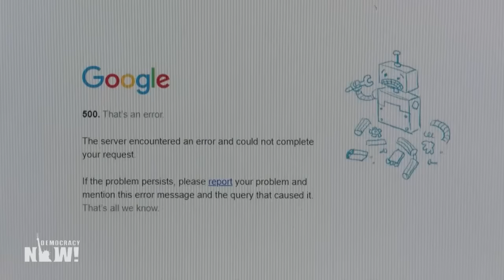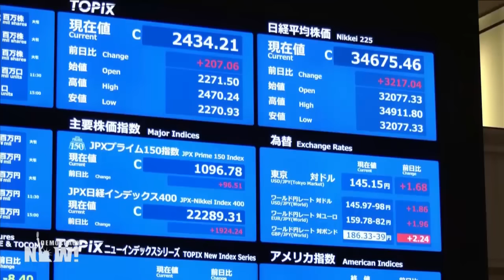Top U.S. & World Headlines — August 6, 2024